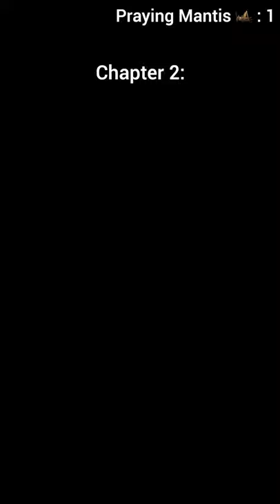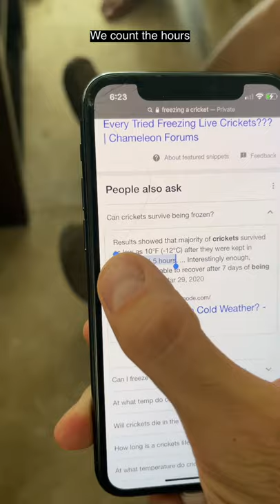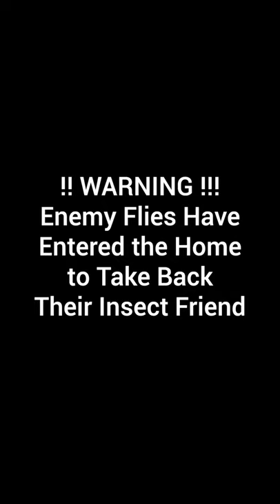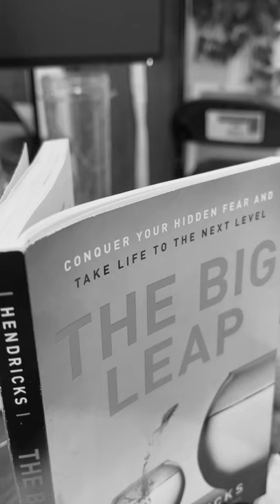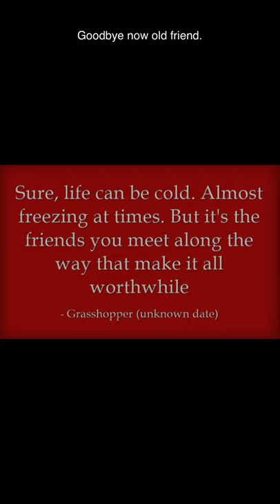Capturing a Pet Insect with Dental Floss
Last week I got covid and was forced to self-quarantine. I couldn't see any of my friends because I could spread the virus to them, even though they're vaccinated! I got very lonely... Eventually, the loneliness got so bad I had no choice but to look for new avenues to make friends. And this past week, I may have found my closest friend of all